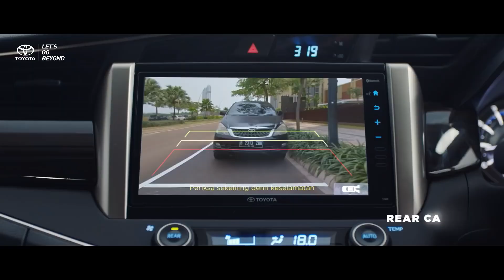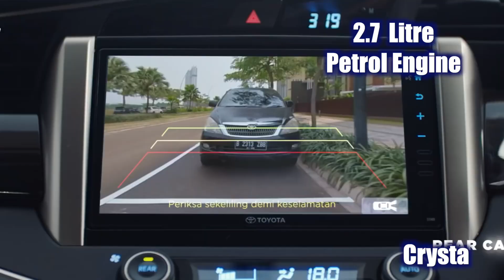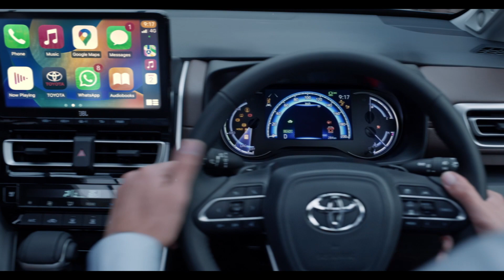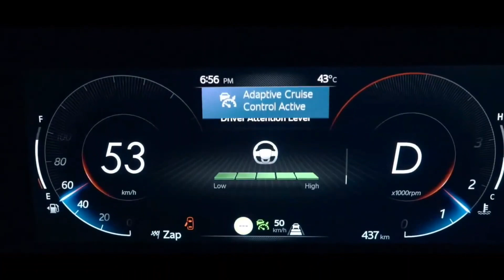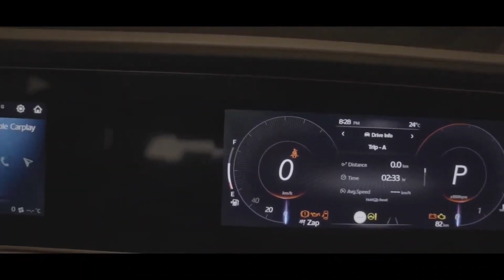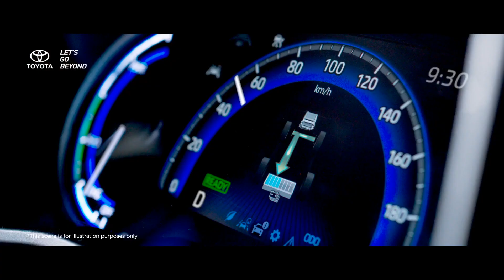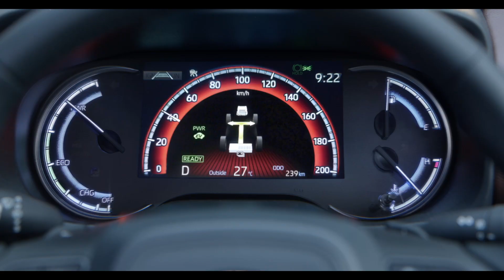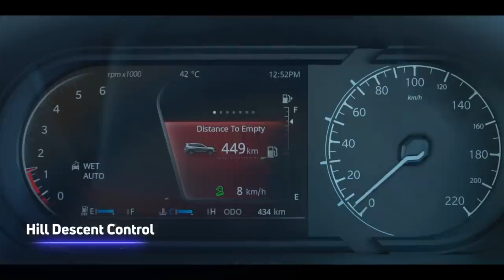Comparision of Innova Hycross, Xuv 700, Safari & Hector Plus 🤔